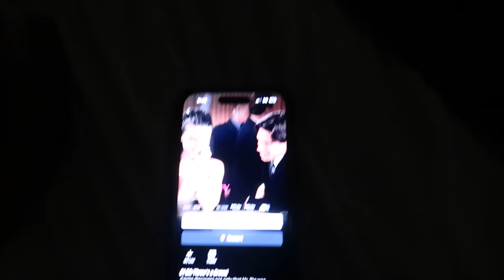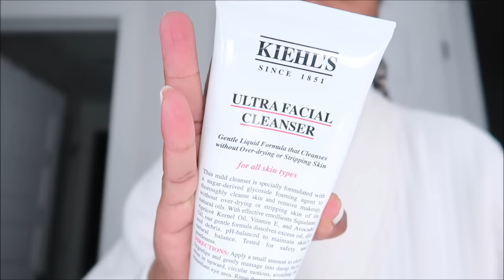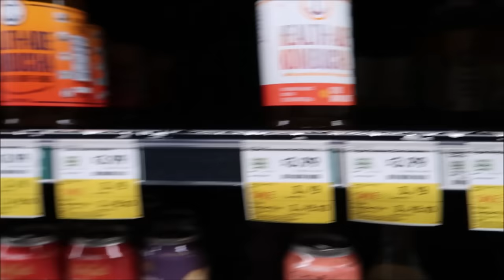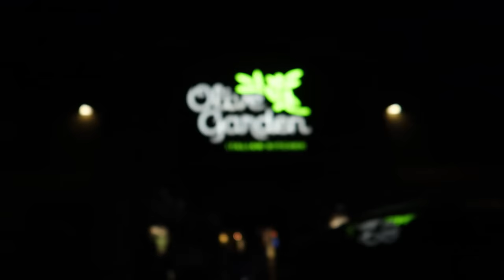VLOG: Restaurant Fail, I’M Triggered!!! Everything Went Wrong😖 | GeranikaMycia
Peter Thomas Roth Irish Moor Mud Purifying Black Mask

Kiehls Ultra Facial Cleanser

Epidermal Re-Texturizing Micro-Dermabrasion

Pumpkin Enzyme Mask Enzymatic Dermal Resurfacer

Kiehls Ultra Facial Refillable Moisturizing Cream

Grey jacket